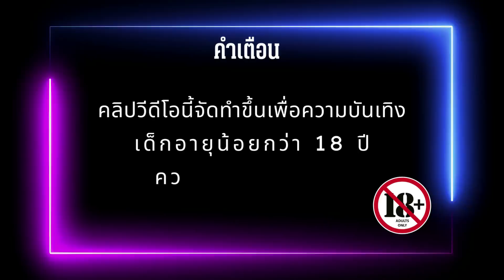สมัครสล็อตวอเลท สล็อตวอเลท สมัครเว็บตรงวอเลท สมัครสล็อตเว็บตรง สมัครสล็อตtruewallet เว็บตรงวอเลท 🔥